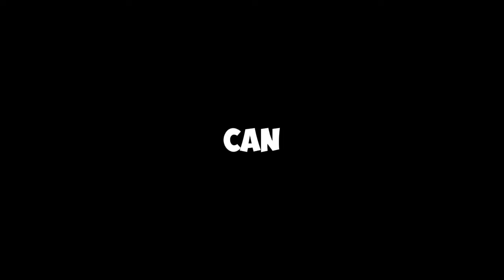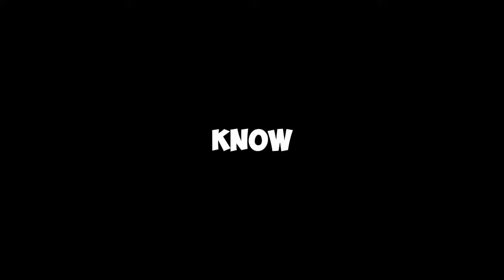Signs Your Partner Doesn't Love You (Even If You Think They Do)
Are you questioning your partner's feelings? In this video, we uncover the subtle signs that may indicate your partner doesn't truly love you, even if it seems like they do. Learn to recognize these red flags and protect your emotional well-being.